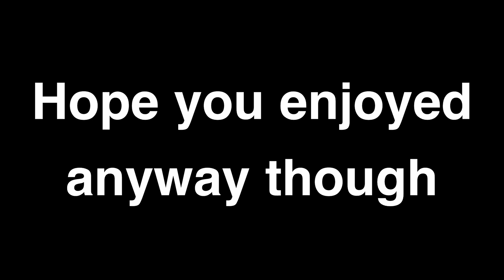All my clips but its 1 second each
This is short but sweet